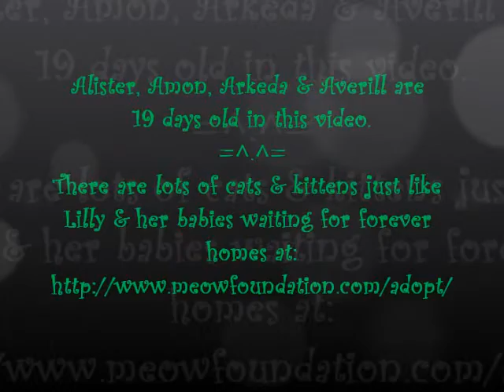Princess Lilly, Play time & Purring.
The Kittens are 19 days old and starting to play with each other!  After the play fight they decided to have a nice meal.